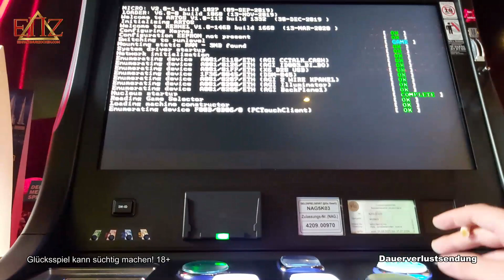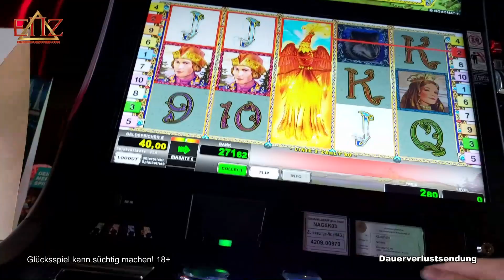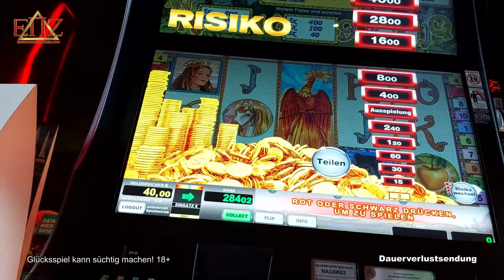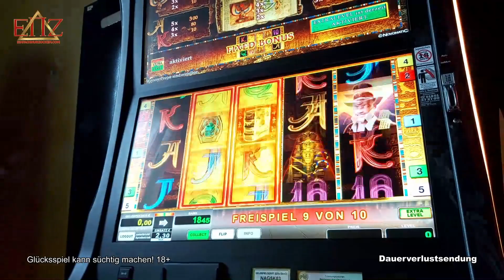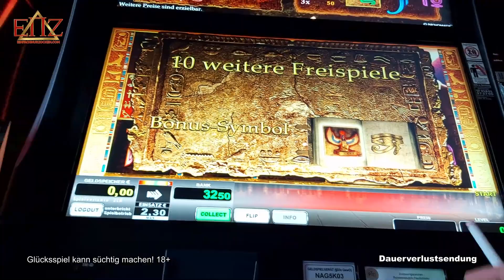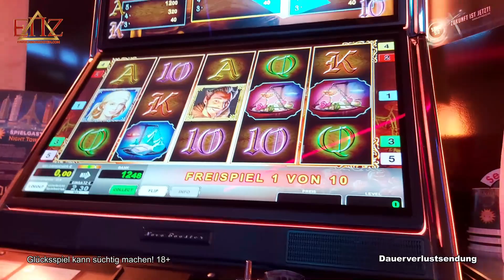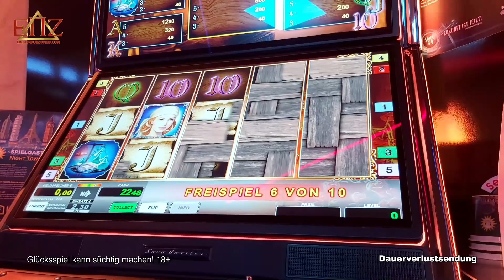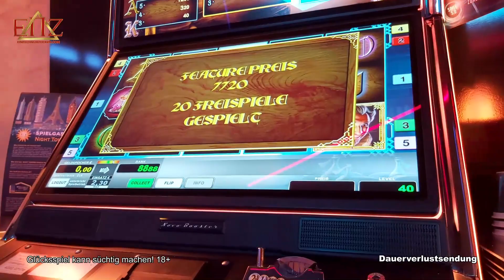💯MEGA WIN🔥 Wings Of Fire ⚡Der Automat Schmiert ab!!! | ENZ Novoline & Merkur 2021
Diese Spiele wurden gespielt:
Merkur ►
Novoline ► Wings Of Fire, Faust
Bally Wulff ►
Outro-Song:
Exklusiv produzierter Beat für EinfachNurZocken.